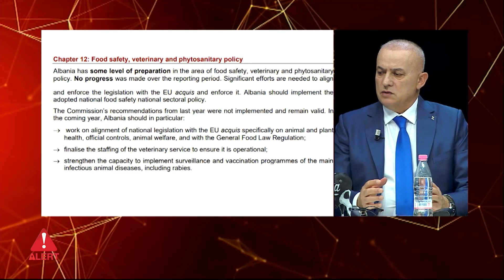Përmirësimi i Sigurisë Ushqimore në Shqipëri përmes Reformave Ligjore dhe Inspektimeve Efikase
Formati i vetëm mediatik, kushtuar tërësisht mbrojtjes së konsumatorit. Një program televiziv që ka në fokus konsumatorin dhe të gjithë ata që abuzojnë me të. Siguria ushqimore, siguria e produkteve joushqimore dhe gjithçka rreth konsumatorit, janë misioni i Emisionit ALERT. Qendra ALERT ne bashkëpunim me televizionin Ora News, sjellin Emisionin ALERT, nën moderimin e Granit Sokolaj Çdo të premte, ora 21:00. Për më shumë lexoni në: